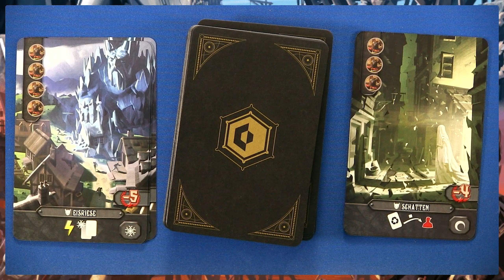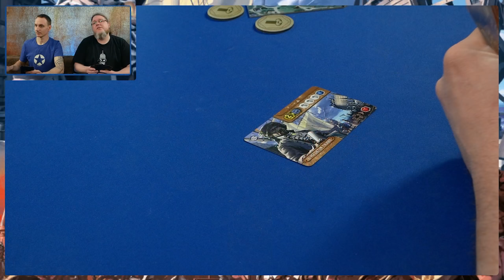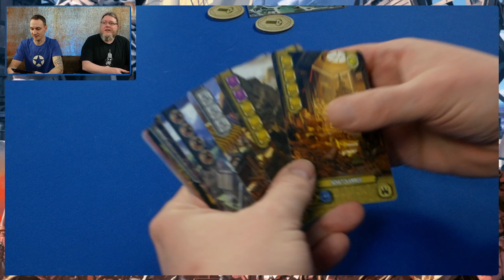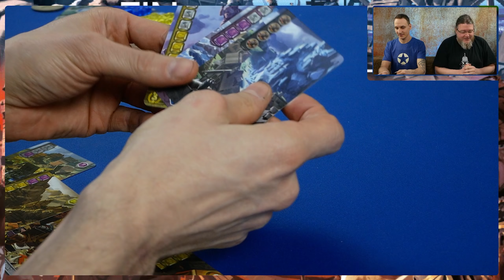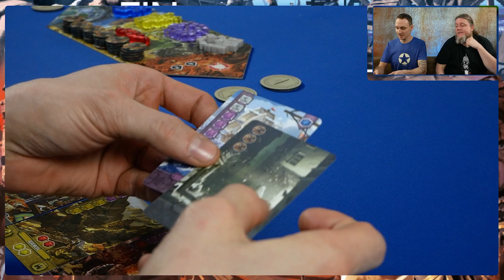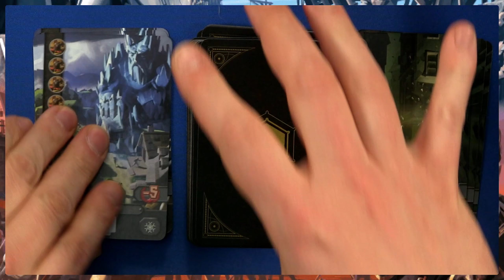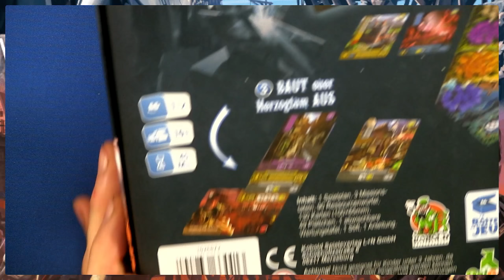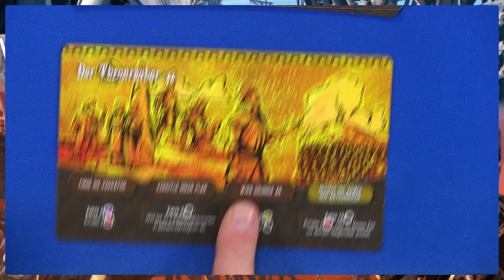Ein wundervolles Königreich – Brettspiel – Let's Play mit Alex & Peat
Peat & Alex spielen heute den Nachfolger von "Eine Wundervolle Welt". Das 1-2 Personen Spiel "Ein wundervolles Königreich" bringt jedoch nicht nur altbekannte Mechaniken mit sich. So muss bei jeder Partie ein Modul, welches das Spiel jeweils abändert, hinzugefügt werden.
Mal sehen wer diese Partie für sich entschieden kann??

▶Betrayal at the House of the Hill bei Amazon kaufen und uns unterstützen

00:00 Begrüßung & Prolog
01:22 Let's Play
01:36:28 Verabschiedung & Epilog

Kleidungsstücke der Marke Reell wurden uns kostenlos zur Verfügung gestellt.